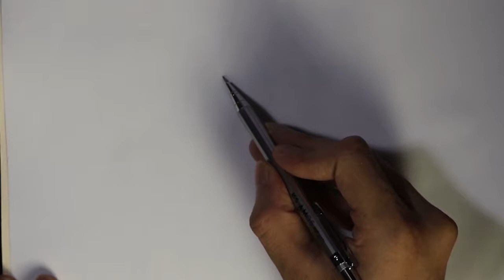How to Draw Mountain with Pencil